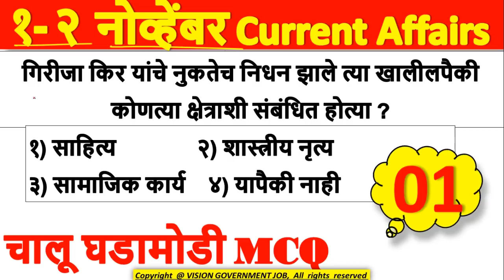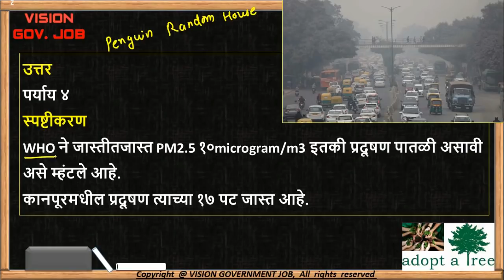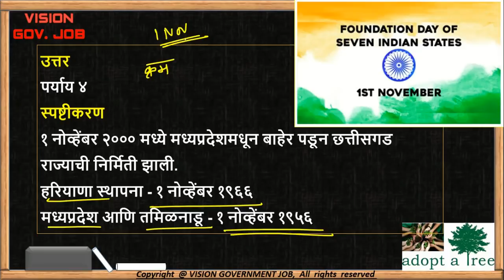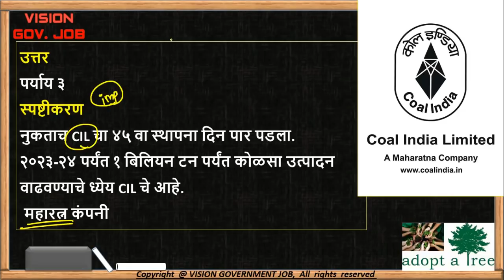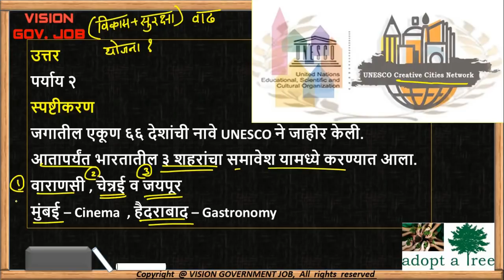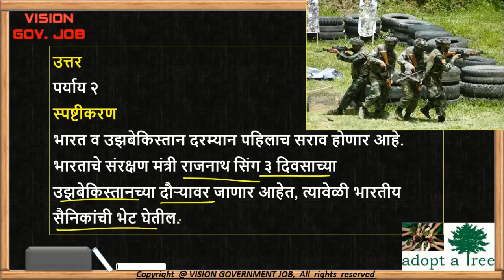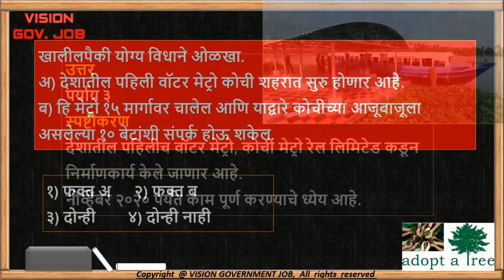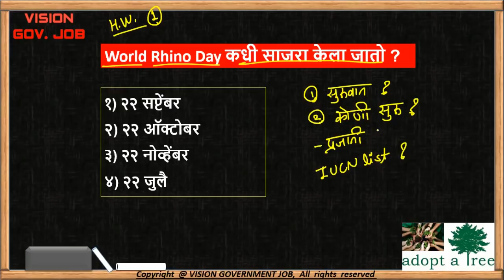November चालू घडामोडी प्रश्नसंच | 01-02 नोव्हेंबर | Current affairs for mpsc/upsc/combine/talathi